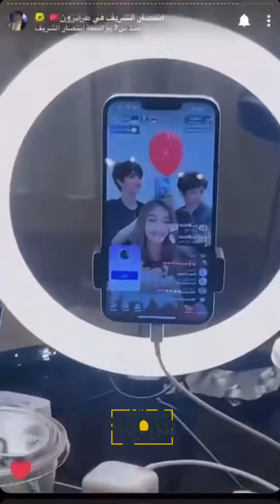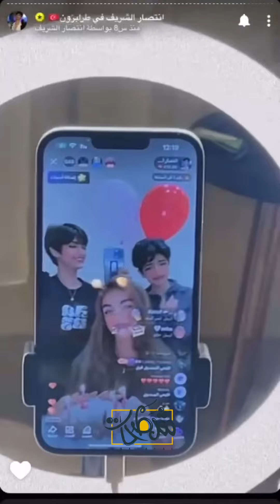انتصار الشريف وبناتها ينضمون لتطبيق جاكو